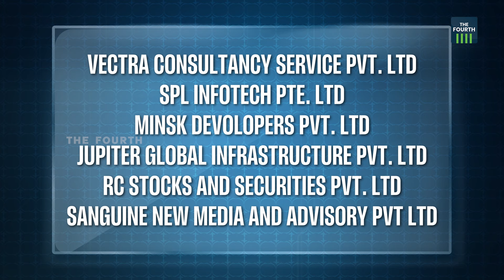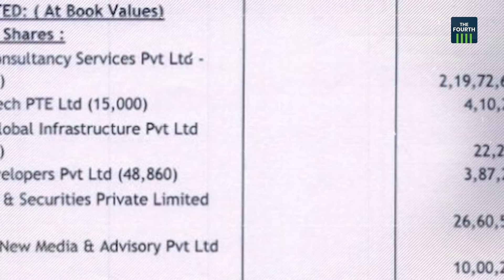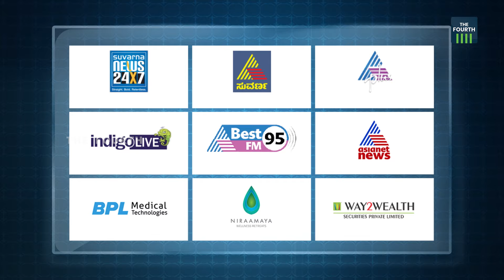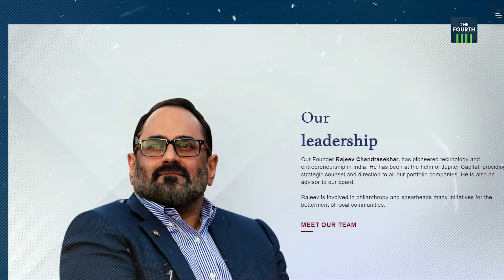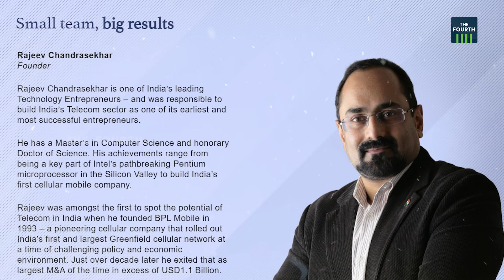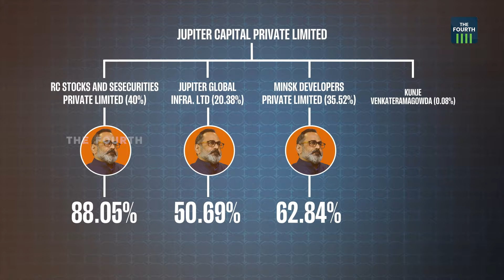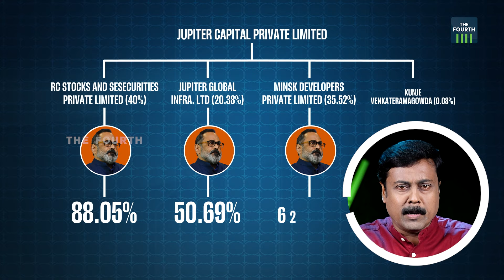ശരിയ്ക്കും സ്വത്ത് വെളിപ്പെടുത്തിയോ? | Rajeev Chandrasekhar | Loksabha Election 2024 | Trivandrum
തിരുവനന്തപുരത്തെ NDA സ്ഥാനാർഥി രാജീവ് ചന്ദ്രശേഖർ സ്വത്ത് വിവരം മറച്ചുവെച്ചെന്നെ ആക്ഷേപം ശരിയോ? രാജീവ് സ്ഥാപിച്ച ജൂപ്പിറ്റർ ക്യാപിറ്റൽ പ്രൈവറ്റ് ലിമിറ്റഡിൽ ഇപ്പോൾ അദ്ദേഹത്തിന് എന്തെങ്കിലും പദവിയുണ്ടോ? ഏഷ്യാനെറ്റ് ന്യൂസും നിരാമായയും രാജീവിന്റെതാണോ? ദ ഫോർത്തിന്റെ അന്വേഷണം